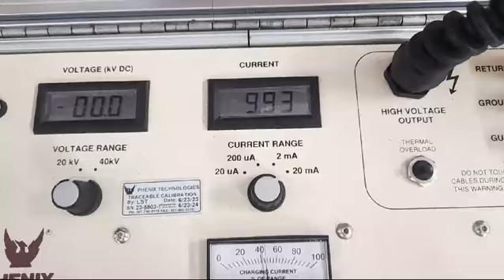Phenix Technologies 440-20 40kVDC Dielectric Test Repair Calibration by Dynamics Circuit (S) Pte Ltd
Phenix Technologies now Doble 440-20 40kVDC Portable DC Dielectric Test Set with 40 kVDC 20mA Hipot, Thermal resettable overload protecting high voltage transformer primary circuits, Digital multi-range metering.

Phenix Technologies USA appoints/authorize factory trained Dynamics Circuit (S) Pte. Ltd to perform troubleshooting, repairs, maintenances and calibration on the Phenix Technologies field test equipment to provide the best and most efficient service to the customers.

Dynamics Circuit (S) Pte. Ltd. provides customers with complete range of services for Repairs, Calibration and Technical support and can restore your failed Phenix Technologies 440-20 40kVDC Portable DC Hipot to remanufactured condition and save you up to 75% compared to buying new.

Dynamics Circuit (S) Pte. Ltd., located in Singapore, is an ISO 9001:2015 and ISO 13485:2016 certified service center specializing in power supply repairs, test and measuring instruments, and laboratory equipment. Our ISO/IEC 17025:2017 accredited laboratory is an award-winning leader in the calibration of laboratory equipment and test instruments, serving Singapore, Malaysia, Vietnam, and Indonesia.

At Dynamics Circuit (S) Pte. Ltd, we specialize in fast, reliable, and cost-effective electronics repair. Whether it's industrial machinery, lab equipment, or Medical & Medical electronics, our skilled technicians ensure your devices are restored to peak performance.

15 Yishun Industrial Street 1, #09-28 Win 5,
Singapore 768091.